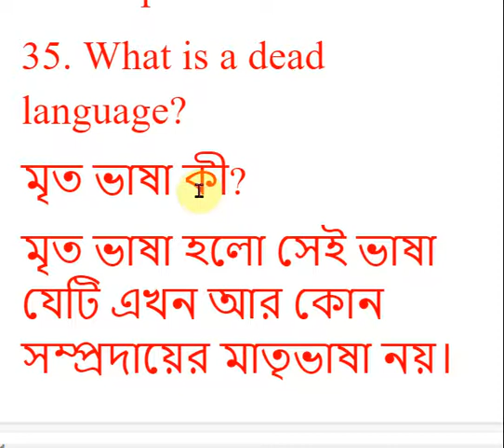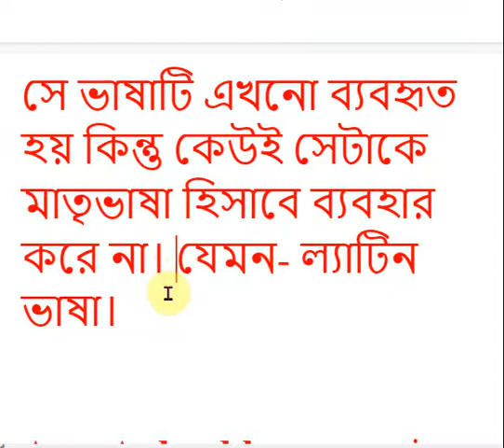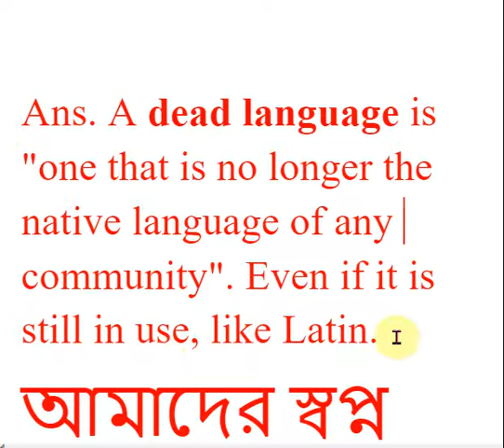Dead Language 35|বাংলা লেকচার।DU RU NU| English Hons and Masters| Bangla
Dolly Pentreath, traditionally considered the last native speaker of Cornish,[citation needed] in an engraved portrait published in 1781

The last three speakers of Magati Ke
In linguistics, language death occurs when a language loses its last native speaker. By extension, language extinction is when the language is no longer known, including by second-language speakers. Other similar terms include linguicide,[1] the death of a language from natural or political causes, and rarely glottophagy,[2] the absorption or replacement of a minor language by a major language.

Language death is a process in which the level of a speech community's linguistic competence in their language variety decreases, eventually resulting in no native or fluent speakers of the variety. Language death can affect any language form, including dialects. Language death should not be confused with language attrition (also called language loss), which describes the loss of proficiency in a first language of an individual.[3]

In the modern period (c. 1500 CE–present; following the rise of colonialism), language death has typically resulted from the process of cultural assimilation leading to language shift and the gradual abandonment of a native language in favour of a foreign lingua franca, largely those of European countries.[4][5][6]

As of the 2000s, a total of roughly 7,000 natively spoken languages existed worldwide. Most of these are minor languages in danger of extinction; one estimate published in 2004 expected that some 90% of the currently spoken languages will have become extinct by 2050.[7][8]

Contents
1 Types
2 Definition
3 Consequences on grammar
4 Language revitalization
5 Factors that prevent language death
6 Dead languages
7 Language change
8 Measuring language vitality
9 See also
10 References
11 Further reading
12 External links
Types
Language death is typically the final outcome of language shift and may manifest itself in one of the following ways:

Gradual language death: slowly, over a period of time
Bottom-to-top language death: cessation of the use of language except in special circumstances (e.g. liturgical language)
Top-to-bottom language death: when language shift begins in a high-level environment such as the government.
Radical language death: the disappearance of a language when all speakers of the language cease to speak the language
Linguicide (also known as sudden death, language genocide, physical language death, biological language death)
Language attrition: the loss of proficiency in a language at the individual level
The most common process leading to language death is one in which a community of speakers of one language becomes bilingual with another language, and gradually shifts allegiance to the second language until they cease to use their original, heritage language. This is a process of assimilation which may be voluntary or may be forced upon a population. Speakers of some languages, particularly regional or minority languages, may decide to abandon them based on economic or utilitarian grounds, in favor of languages regarded as having greater utility or prestige.

Languages with a small, geographically isolated population of speakers can die when their speakers are wiped out by genocide, disease, or natural disaster.

Definition
A language is often declared to be dead even before the last native speaker of the language has died. If there are only a few elderly speakers of a language remaining, and they no longer use that language for communication, then the language is effectively dead. A language that has reached such a reduced stage of use is generally considered moribund.[3] Half of the spoken languages of the world are not being taught to new generations of children.[3] Once a language is no longer a native language—that is, if no children are being socialized into it as their primary language—the process of transmission is ended and the language itself will not survive past the current generations.[citation needed]

Language death is rarely a sudden event, but a slow process of each generation learning less and less of the language, until its use is relegated to the domain of traditional use, such as in poetry and song. Typically the transmission of the language from adults to children becomes more and more restricted, to the final setting that adults speaking the language will raise children who never acquire fluency. One example of this process reaching its conclusion is that of the Dalmatian language.